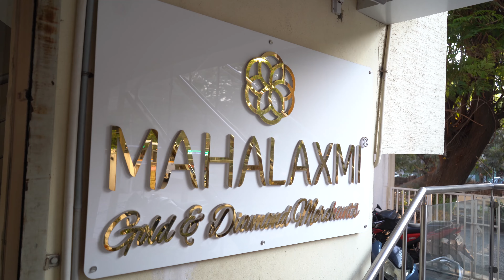NEW GOLD BANGLE COLLECTIONS - உங்கள் மகாலட்சுமியில் (MGDM) திருவான்மியூர், சென்னை - 41.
Showroom address:
Mahalaxmi Gold & Diamond Merchants,
97 & 99, LB Rd, Next to Hotel Bharani,
Thiruvanmiyur, Chennai-600041.

For online shopping, product details or Savings plan enquiry call
Customer Care #: 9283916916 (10:00 AM to 8:00 PM IST)
Video calling facility available. We are open all days.
We do worldwide shipping with secured and insured logistics.